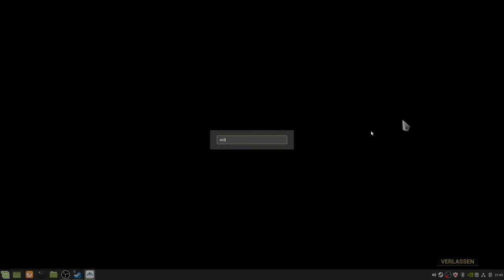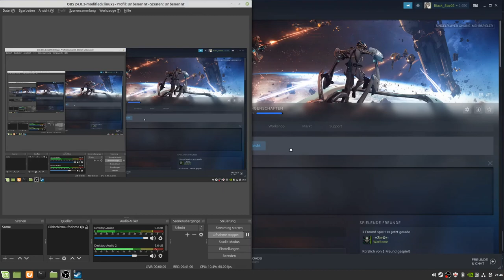Warftame 5: Geschenke von Lotus und probleme beim zocken mit erzwungener ProtonDB anwendung